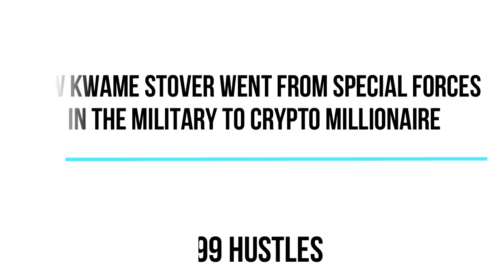#023 How Kwame Stover went from Special Forces in the Military to Crypto Millionaire ”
There are 100,000 crypto millionaires in the world and Kwame Stover is one of them. During his tenure in the United States military, Kwame decided to teach himself more about investing. He learned about the stock market and took it a step further by learning about the world of cryptocurrencies. After starting with Bitcoin, Kwame took advantage of the entire crypto craze and began building an entire crypto portfolio worth over a million dollars. He now runs a Discord group and teaches his students how to find success with cryptocurrency.